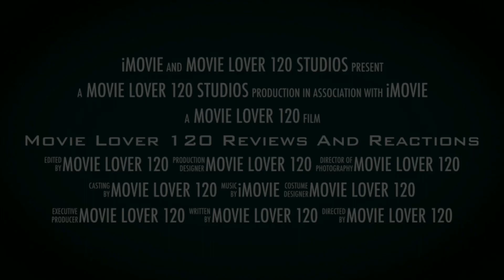DESPICABLE ME (2010) MOVIE REVIEW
Now that we finished the dinosaur park/world for a bit, we are now returning to the world of ILLUMINATION for our next franchise review series, and what better one to return to, the one that started their whole journey in the animation industry.

NOTE: My review channel means I review any movies, NOT just R rated or PG-13 action films all the time

I rate it a 9 out of 10